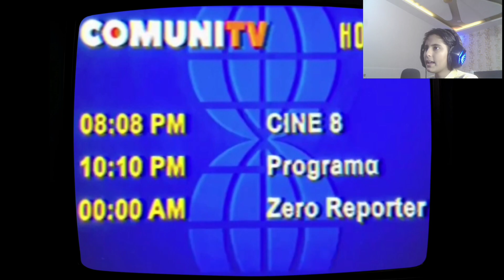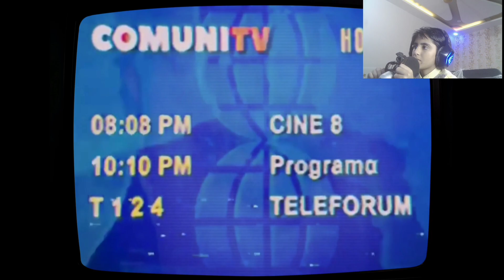Teleforum - Woman of secrets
"Join us on a fascinating journey as we delve into the enigmatic world of the Teleforum's Woman of Secrets. This mystifying individual has captivated the attention of many with her cryptic messages, intriguing appearances, and an aura of secrecy that surrounds her every move. Through exclusive interviews, in-depth analysis, and expert insights, we will attempt to unravel the mysteries surrounding this elusive figure.

From her early beginnings to her current status as a Teleforum sensation, we will explore the key events, people, and experiences that have shaped her into the woman she is today. With a unique blend of psychology, sociology, and pop culture expertise, our panel of experts will provide a comprehensive understanding of the factors that contribute to her mystique.

Whether you're a curious observer or a devoted fan, this video promises to reveal new information, challenge your perceptions, and spark meaningful discussions about the Teleforum's Woman of Secrets. So, sit back, relax, and get ready to enter a world of intrigue, speculation, and discovery."

HELLO GUYS I HOPE YOU ALL ARE GOOD TODAY I PLAYED THIS AMAZING GAME.
I HOPE YOU LIKE MY PLAYING STYLE I KNOW THAT I AM NOT GOOD AT THIS GAME AND AT ALL GAMES.

SO GUYS I ENJOY ALOT IN THIS GAME.
 ENJOYMENT IN THIS GAME 🎮🎮

SO HERE ARE RULES
2* LIKE
3*COMMENT
4*SHARE

THESE ARE THE TASKS YOU HAVE TO DO PLEASE DO IT IF YOU DON'T I WILL DO NOTHING.

THESE THINGS GIVE ME THE REASON TO MAKE VIDEOS.

THE VIEWERS FEEDBACK YOUR SUGGESTION.
1*
2*
3*
4*
5*

I KNOW YOU CAN'T WRITE HERE BUT YOU CAN WRITE IN THE COMMENTS SO GIVE ME YOUR SUGGESTION I WILL WRITE THEM HERE OKAY 👍

I HOPE YOU ENJOYED ALOT THANKS

WORD         MEANING

ECOSYSTEM : PLACE WHERE ALL LIVING AND NON-LIVING THINGS WORK TOGETHER.

SORRY 🙃🙃🙃🙃🙃🙃🙃🙃🙃

MY FAVORITE PLAYER IS RONALDO

2* LIKE
3*COMMENT
4*SHARE

1*
2*
3*
4*
5*

WORD         MEANING

SORRY 🙃🙃🙃🙃🙃🙃🙃🙃🙃

MY FAVOURITE DISH IS EVERYTHING

MY FAVOURITE THING IS FOOTBALL

MY FAVOURITE CRICKET PLAYER IS BABAR AZAM

MY FAVOURITE IS FAVOURITE